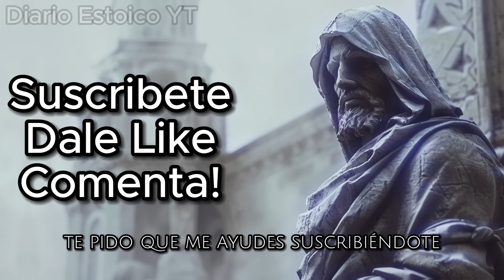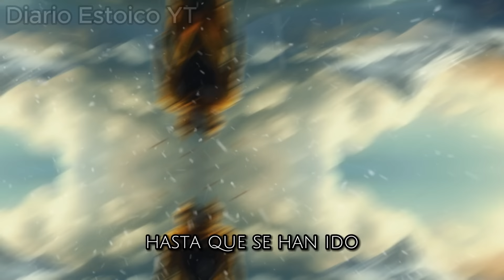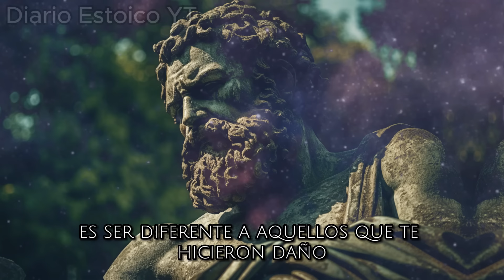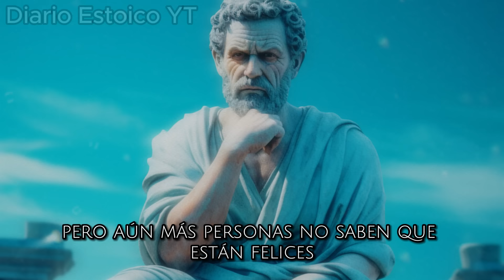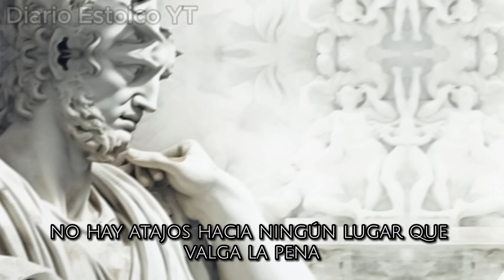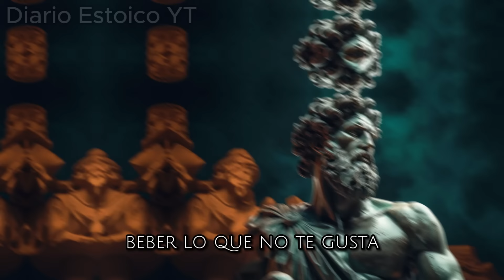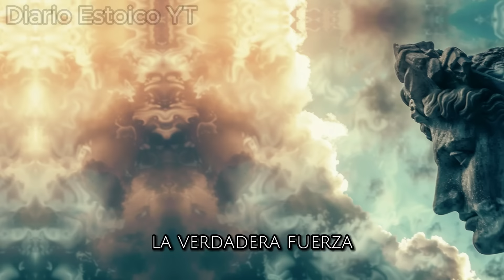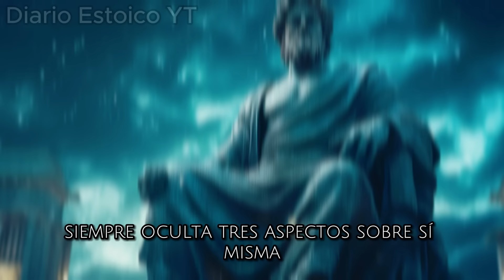Tengo 63 años y todavía lamento no haber aprendido estas lecciones en mis 30 años | Estoicismo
En mi vida, reflexiono sobre lecciones valiosas que lamento no haber aprendido en mis 30. Este viaje introspectivo me ha llevado al estoicismo moderno, una filosofía atemporal que encuentro especialmente relevante. Exploraremos qué es el estoicismo y cómo sus principios, inspirados por pensadores como Marco Aurelio, se han convertido en mi guía de vida. Estas enseñanzas van más allá de la mera filosofía; son una herramienta práctica para enfrentar los desafíos diarios con serenidad y sabiduría.

Si te preguntas qué es el estoicismo y cómo aplicarlo, este video te ofrecerá una visión práctica y contemporánea. Acompáñame en este viaje de autodescubrimiento mientras compartimos juntos la esencia del estoicismo y cómo puede transformar nuestra perspectiva sobre la vida. Únete a la conversación sobre cómo estas lecciones pueden enriquecer tu vida diaria.

Capitulos
00:00:00 Introduccion
00:01:14 Comienzo